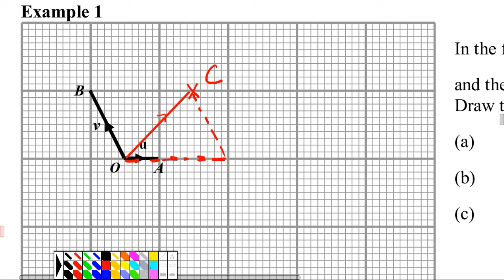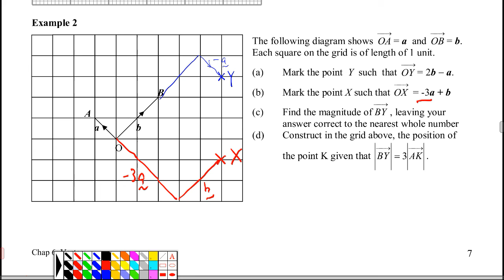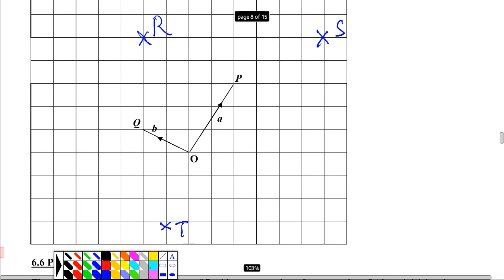EM vectors 2017 p05